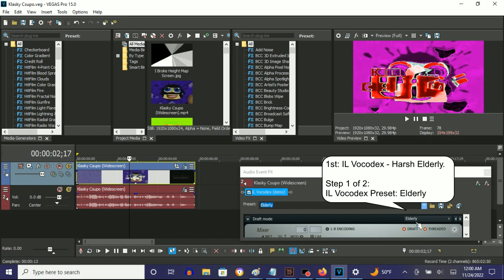How To Make Harsh Elderly On Vegas Pro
Made on Thursday, November 24, 2022, 12:04:46 am to 12:05:07 am

How To Make Harsh Elderly:

(VideoFX)

1st: Gradient Map - Harsh Elderly

0;  R:   0, G:    0, B:   0, A: 255 (Black)
1;  R: 255, G:    0, B: 255, A: 255 (Magenta)
2;  R:   0, G:    0, B:   0, A: 255 (Black)
3;  R: 255, G:  255, B: 255, A: 255 (White)
4;  R: 255, G:    0, B:   0, A: 255 (Red)
5;  R:   0, G:    0, B:   0, A: 255 (Black)

(AudioFX)

1st: IL Vocodex - Harsh Elderly

Step 1 of 2:

IL Vocodex Preset: Elderly

Step 2 of 2:

Carrier Tone (Keyboard Preset): Harsh